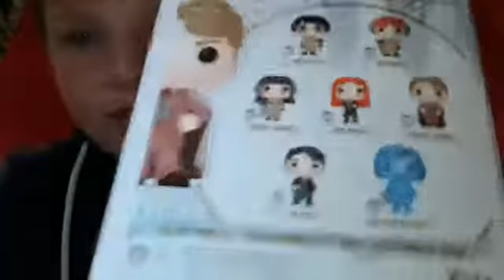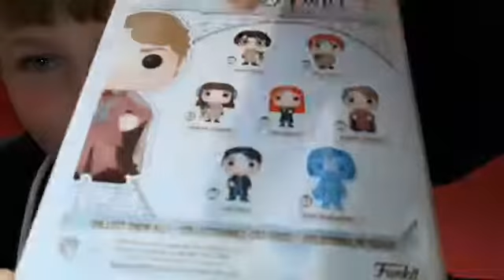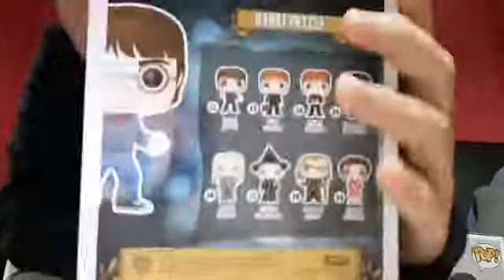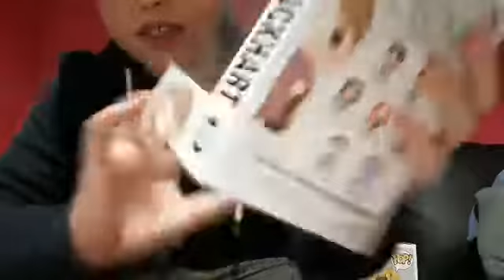Haul de la Fnac présentation de mes nouvelles pop